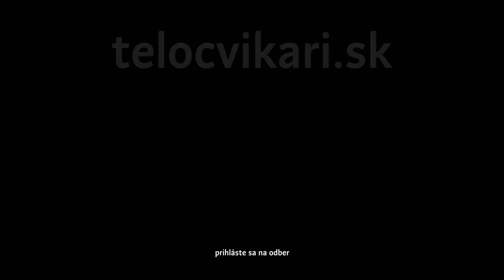Konečne prázdniny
Telocvikari.sk želajú všetkým krásne leto. Kto má rád letné prázdniny, nech dá like ;)

hudba: 7 Years To Life - Martin Hall